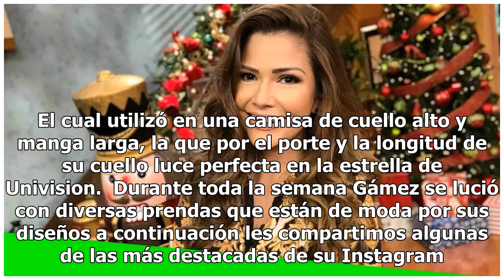Ana Patricia Gámez seduce con su estampado de leopardo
La conductora muestra su sentido de la moda... Ana Patricia Gámez es una de las conductoras consentidas de Despierta América, y desde hace mucho tiempo la bella presentadora de televisión también es un referente de estilo y belleza a través de sus redes sociales. Ahora Ana Patricia ha brillado en In...